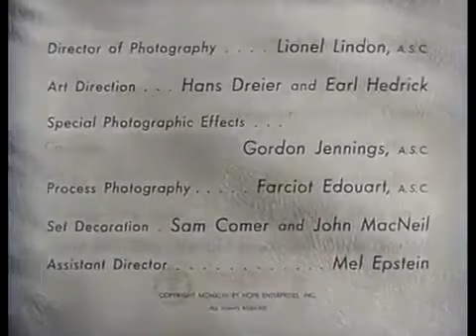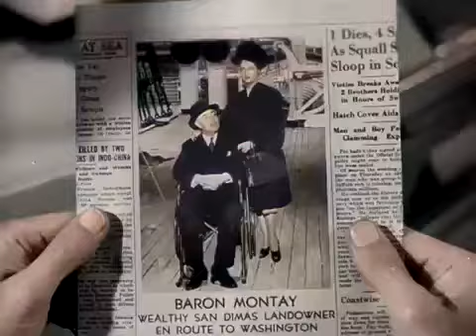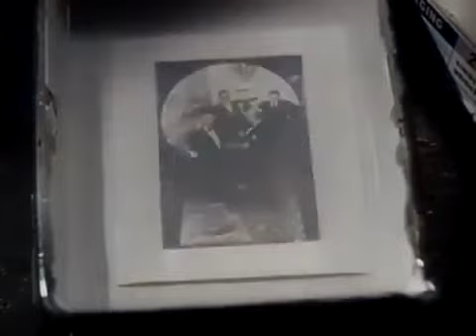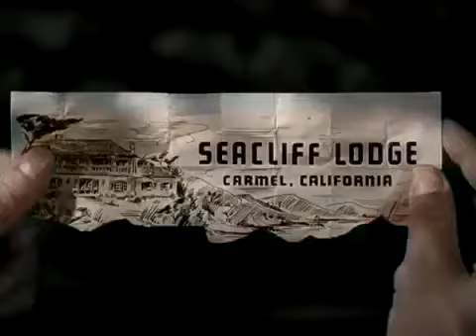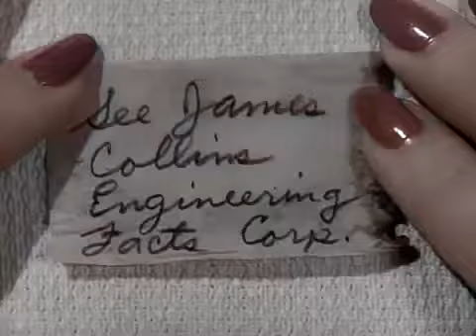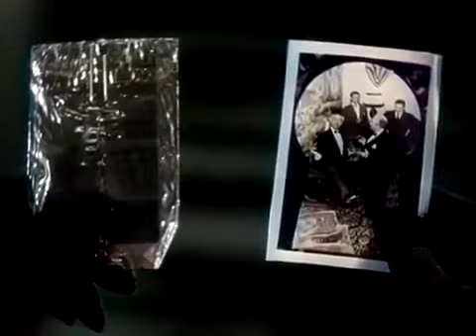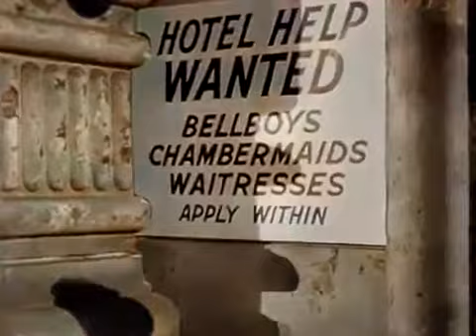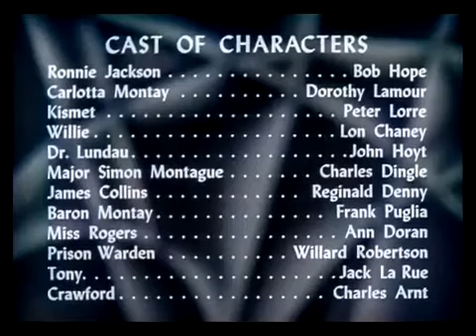My favourite Brunete 1947 "Bob Hope & Dorothy Lamour